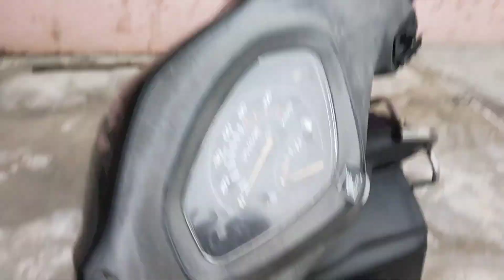summer vacations Ho Gaye khatm school hoge reopen||Mom and Muskan vlogs ll